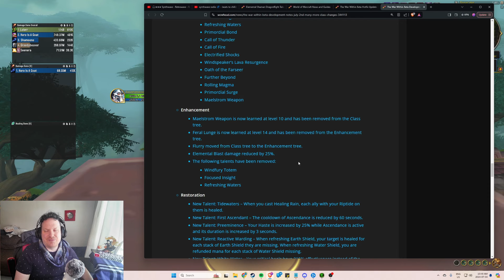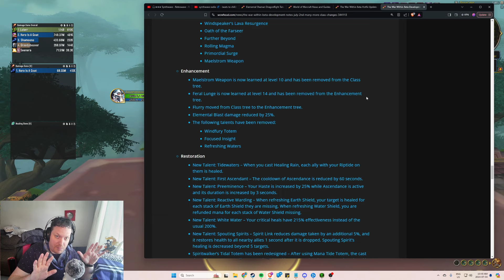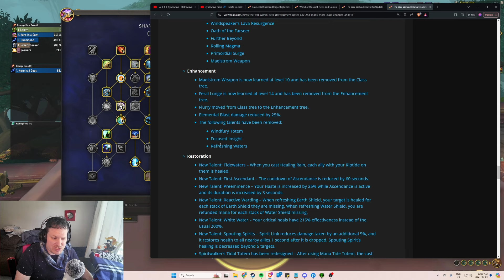The Enhancement Shaman "Rework" is Better Than You Think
Enhance is finnnnnnneeeee... Right?